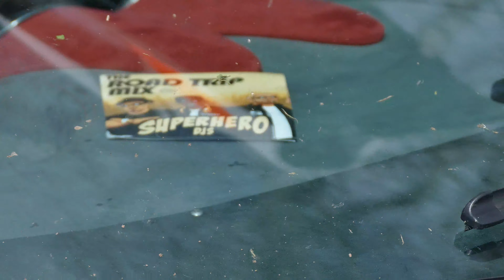Gumpert Apollo crash near Biggar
The 2016 Gumball 3000 only started on Saturday but the annual road trip has already seen its first crash.

A rare Gumpert Apollo crashed yesterday during the run from the Scottish capital Edinburgh to Manchester, England.

According to onlookers, the German supercar spun out of control on a curved road and ended up in a nearby ditch. The Apollo is powered by a twin-turbocharged V-8 sourced from Audi, and in its most potent form delivered upwards of 860 horsepower.

Fortunately there weren’t any injuries and there doesn’t look to be too much damage to the car. However, it won’t be competing any further in the rally. The video from YouTube user Jim Ramsay shows the aftermath.

Some readers will recall this particular Gumpert Apollo as being the “tattooed” example that participated in the 2014 Gumball 3000. It’s not clear who was driving the car when it crashed but it’s believed the owner is long-time Gumball 3000 participant Elo, the founder of the London Motor Museum.

Note, Gumpert is now known as Apollo. The original company became insolvent in 2012 but was saved by Chinese investors. Apollo made its first public appearance at the 2016 Geneva Motor Show where it rolled out the 986-horsepower Arrow supercar.